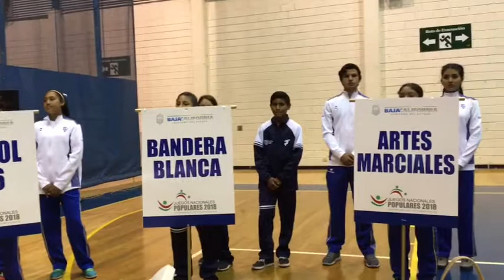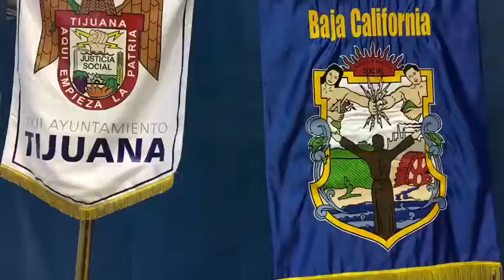Deportistas de Tijuana a los Juegos Populares 2018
Participarán en 4 disciplinas en el estado de Morelos.